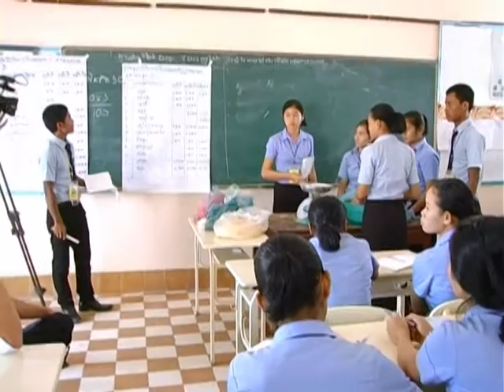Lesson Types of chicken feed (Lesson 3.4.1 - part 2)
Making natural chicken food activity with student teachers